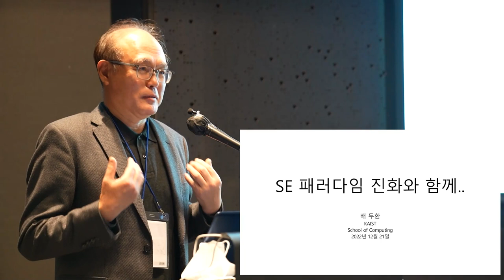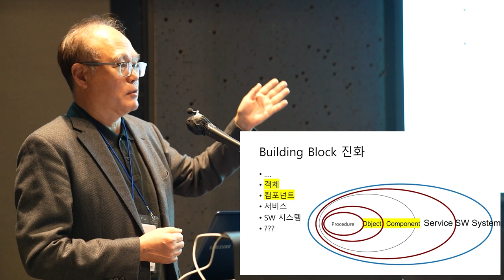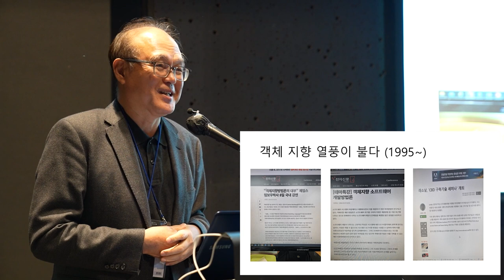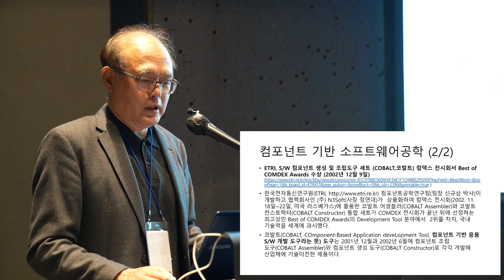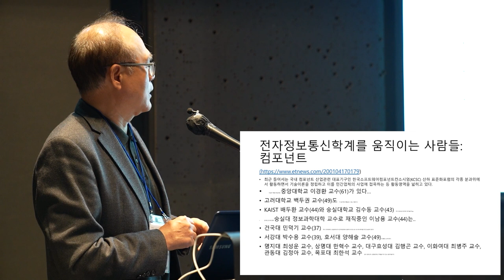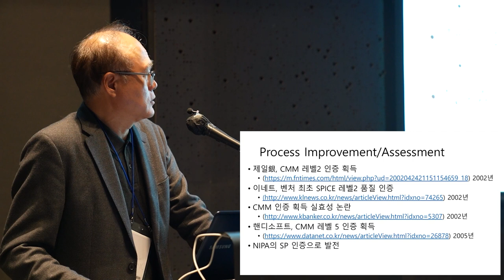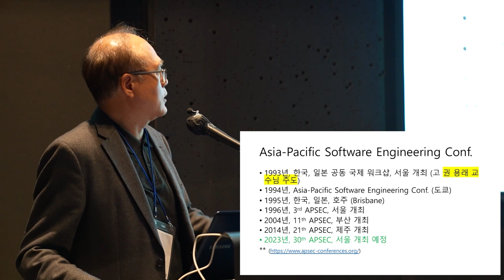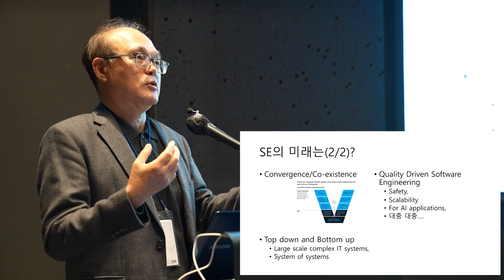[ComputerHistory-SE-2022] SE 패러다임 진화와 함께 | 배두환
20세기 대한민국 컴퓨터 개발 역사 워크숍 VIII : 소프트웨어 공학 역사
키노트 : SE 패러다임 진화와 함께
발표자 : 배두환 (KAIST  명예교수)